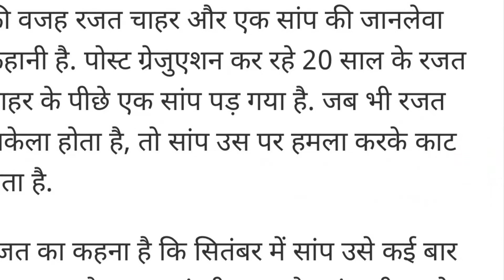साँप बना दुश्मन ! 15 दिन में 8 बार काटा 🐍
एक ही साँप ने 15 दिन में 8 बार काटा आगरा के युवक को
जब भी अकेला पाकर काट लेता रजत चाहर

क्रेडिट

गूगल न्यूज़